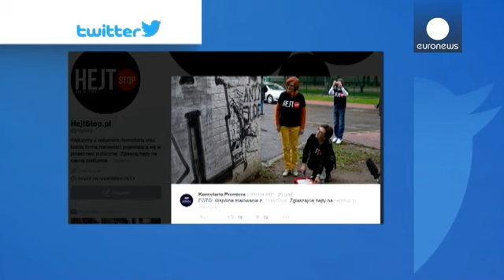Polonia, nazionalisti protestano in migliaia contro afflusso migranti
Rispondendo all'appello lanciato da movimenti nazionalisti di estrema destra, migliaia di persone sono scese in piazza, ieri in Polonia, per protestare contro l'afflusso di migranti dal nord Africa e dal Medio Oriente.

A Katowice, nel sud-est del Paese, hanno sfilato in tremila nel centro cittadino, scandendo slogan ed esibendo cartelli a sfondo razzista. A Varsavia, un'analoga manifestazione ha raccolto circa un migliaio di persone.

A scatenare le proteste, l'impegno del primo ministro Ewa Ko…